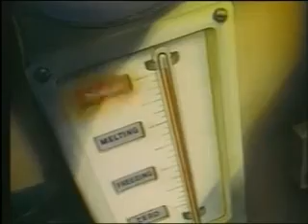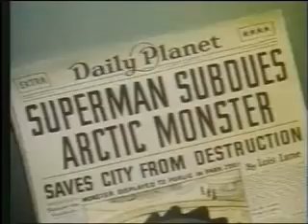Superman: Arctic Giant,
Don’t forget click Like…….